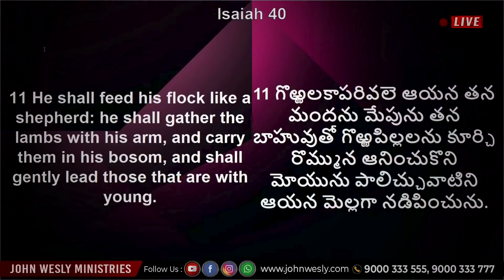How to overcome Anxiety? Mrs. Blessie Wesly Message | Watch and Subscribe